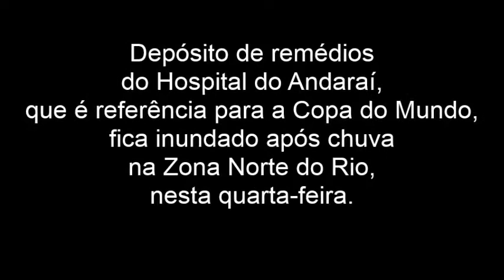Depósito de remédios do Hospital do Andaraí fica inundado após chuva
Unidade é considerada referência para a Copa do Mundo e convive com obras inacabadas há três anos.